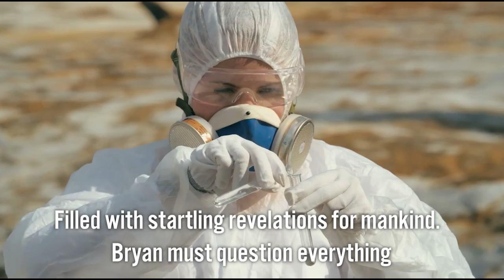Dead Wrong by G. Spencer Myers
A truck load of toxic chemicals crashes into Tampa Bay, threatening Dr. Derk Bryan's own slice paradise. A bank president’s son and a senator’s daughter die after smoking weed at a fraternity party. The publisher of a weekly entertainment rag accuses the cops of murder. As one of the EPA's top investigators, Derk Bryan refuses to accept the ME’s conclusion that the environmental catastrophe was an accident. With three monster hurricanes on a collision course with Florida, he races against the clock and the bureaucracy to find the connections of the clues in this ecological crossword puzzle.